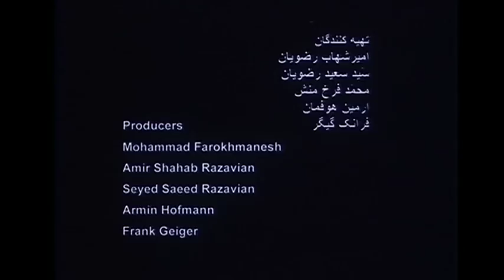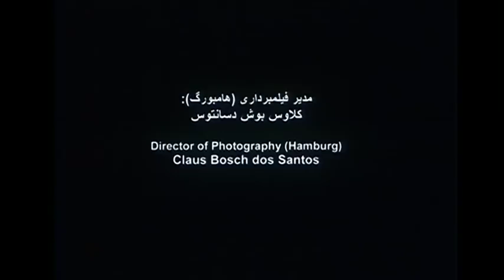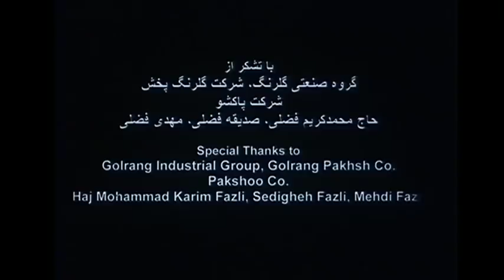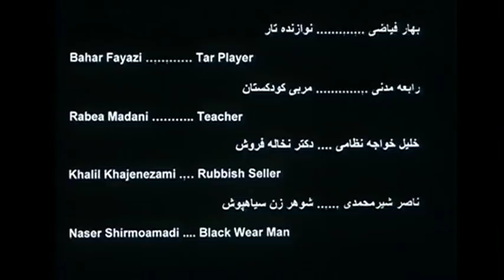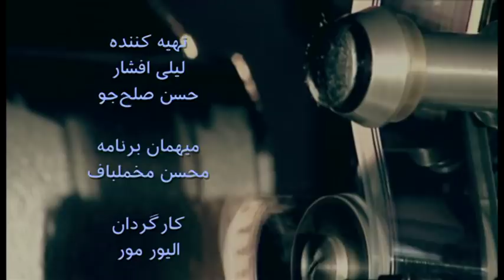یادی از عزت‌الله انتظامی در آپارات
این هفته آپارات یادی می‌کند از عزت‌الله انتظامی هنرمند فقید سینمای ایران، با نمایش بخش‌هایی از بازی درخشان او در فیلم “ناصرالدین شاه آکتور سینما” و نیز گفتگویی دارد با “محسن مخملباف” درباره ویژگی‌های او. پس از آن فیلم "مینای شهر خاموش" ساخته تحسین‌شده امیرشهاب رضویان که عزت‌الله انتظامی برای آن برنده جایزه بهترین بازیگر مرد از جشنواره فجر شد، به نمایش‌درخواهد آمد. این گفتگو را اینجا ببینید.